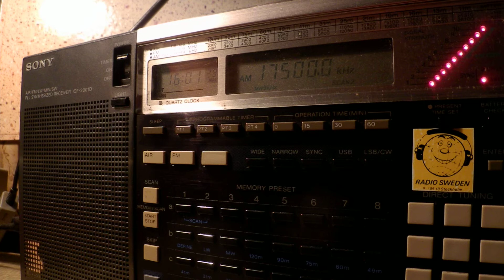25 10 2014 Radio Inyabutatu in Kinyarwanda to CeAf 1600 on 17500 Issoudun